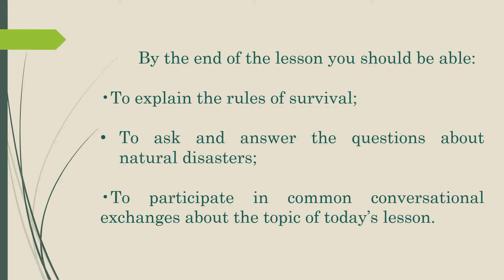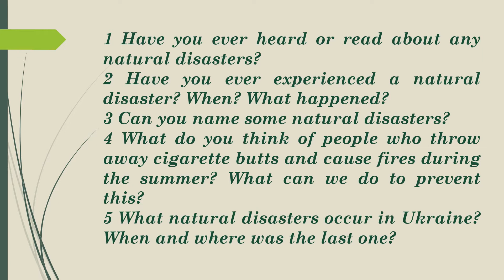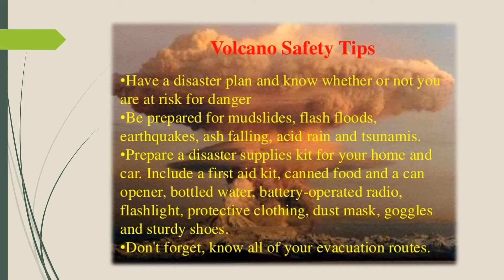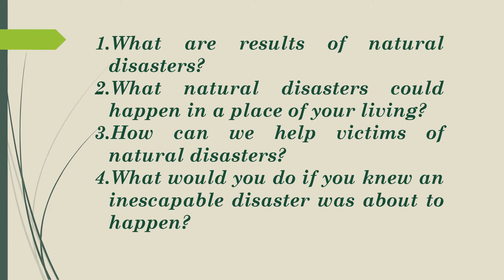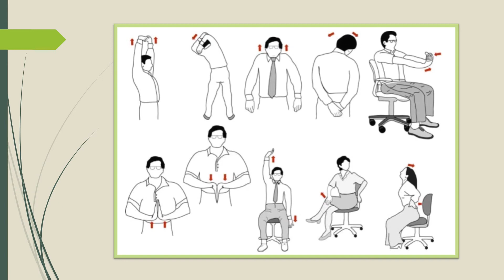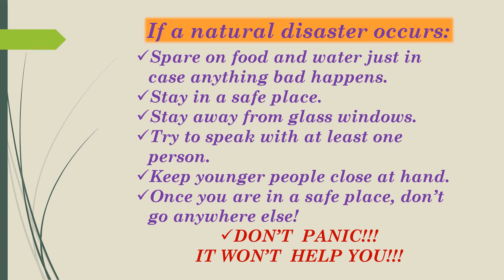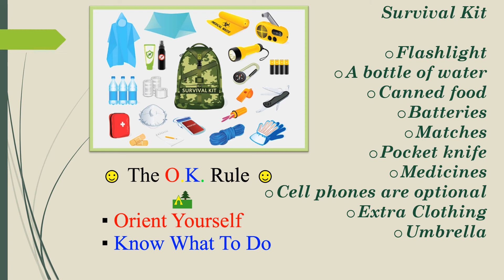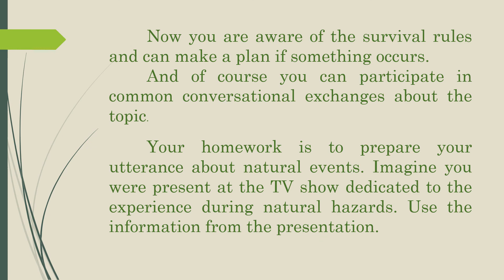ОНВК "Гімназія №7". 10 клас. Англійська мова. How to survive natural disasters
Вчитель: Міхеєва С.А.